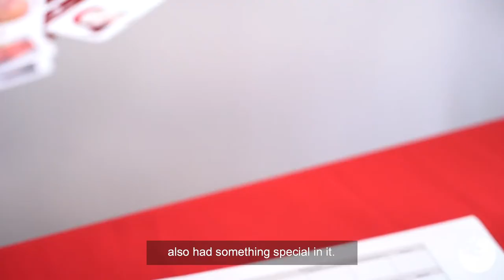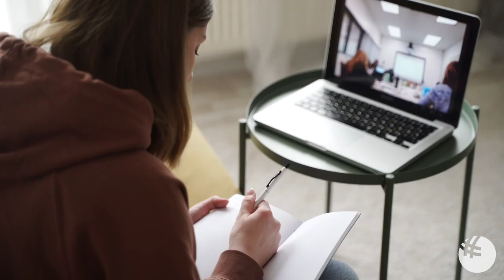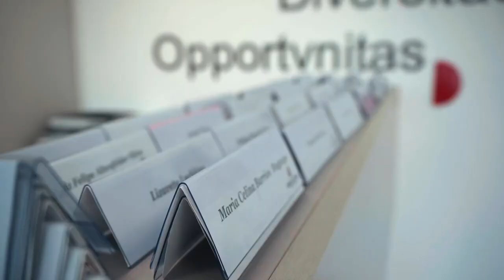Best Memories: GBSB Global's Graduating Class of 2020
Today, the student cohort of the Academic Year'19-20 is graduating from GBSB Global Business School. Dear graduates, we hope that this year was full of productive study hours, solving business cases, and exciting activities that have helped you grow both professionally and personally. We expect that you have enjoyed studying alongside bright individuals from across the globe and have made some business connections and long-lasting friendships. GBSB Global wishes you the best of luck in your future career endeavors. Congratulations Class of 2020, you deserve it!